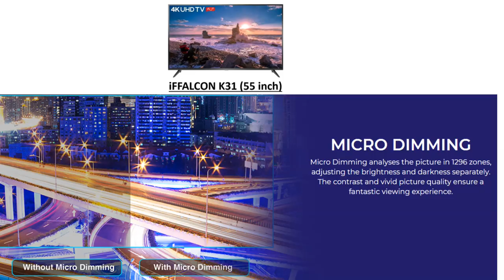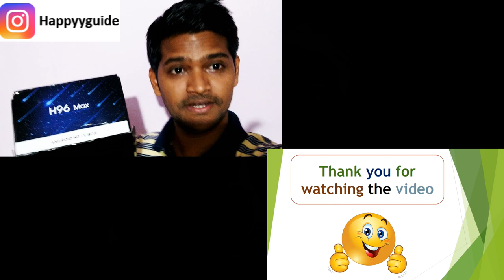iffalcon K31 vs VU Premium Android 55 Inch 4K UDH TV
Dosto, Iss baar kuch naye andaaz mai, Mai, Happy Guide swaagat karta ho aap sabhi ka ek naye episode mai. Aaj k video mai baat karenge iFFALCON K31 vs VU Premium Android 55 Inch 4K UDH TV k baare. Dekhte hai kaunsi TV behtar sabit hoti hai.

Premium brands tv buying links:
LG UN8000 55" (Rs. 77,599)
LG UN7300 55" (Rs. 64,999)
Samsung TU8570 55" (Rs. 71,000)
Sony 43X8000H (Rs. 59,841)
Sony 49X8000H (Rs. 77,900)
Sony 55X8000H (Rs. 82,640)
Sony 65X8000H (Rs. 1,18,740)
Sony 75X8000H (Rs. 2,18,490)
Sony 43X7500H (Rs. 54,140)
Sony 49X7500H (Rs. 64,400)
Sony 55X7500H (Rs. 71,240)

Best Smart TV deals buying Links:

1. JVC 4K TV 55N875C (55 inches)
2. LG 4K TV 55UK6360PTE (55 inches)
3. VU (55 inches) Pixelight 4K TV 55QDV
4. Sony Bravia (55 Inches) 4K TV KD-55X7002F
5. TCL 55G500 (55 Inches)
6. TCL 163.8 cm (65 inches) X4 65X4US 4K QLED
7.VU 138 cm (55 Inches) 4K Ultra HD Smart LED TV 55 OA

Freedom sale 8 Aug to 11 Aug 2019 only.
Amazone Deals for my lovely friends. Do checkout once, you will save your money alot. Also, 10% instant discount on SBI Credit Cards in Freedom Sale.

Loot Lo. :)

TCL 55 inches, 4K 55P65US-2019 (Black), Built-In Alexa : Rs 37K

TCL 43 inches, 4K, Built-In Alexa : Rs 26K

TCL 43 inch, Rs. 24K

METZ 40 inches, Full HD: Rs. 18K

boAt Rockerz 255 Sports Bluetooth Wireless Earphone : Rs 999/-

Mi Band 3, Rs: 1800

Samsung Handsfree HS-130 In -Ear Volume Control, Rs. 700